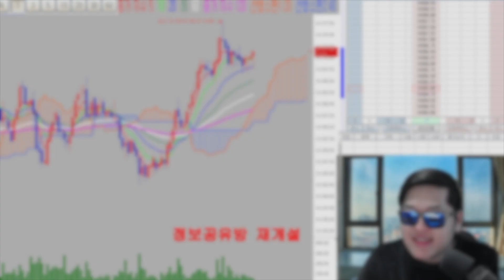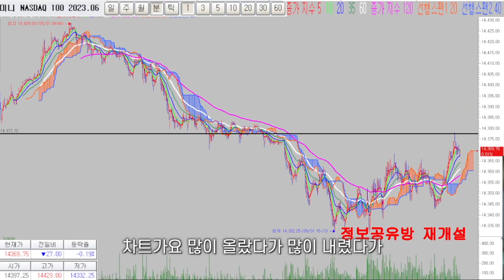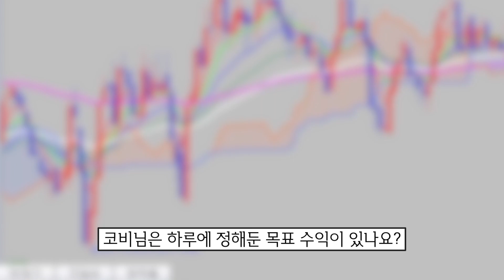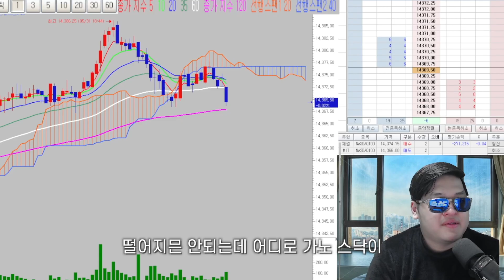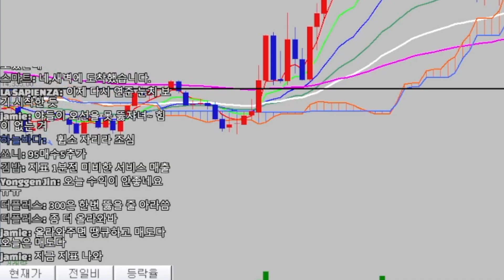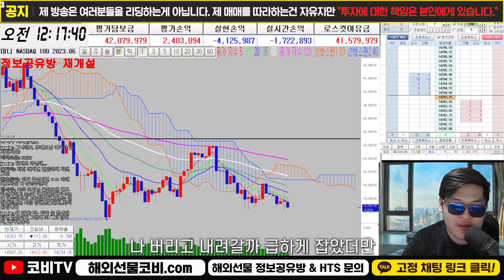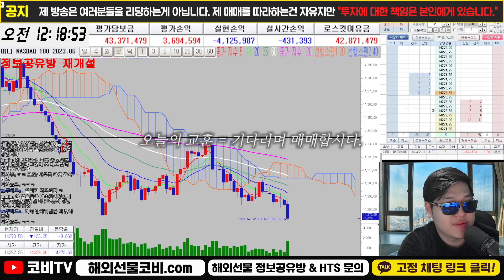해외선물 실시간 유튜버 트레이더 코비의 일당 전격 공개!?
해외선물 실시간 유튜버 트레이더의 코비의 일당이 오늘 영상에서 공개됩니다! 코비는 자신을 남들과 같은 매매자라 소개하지만, 그래도 공인이라고 할 수 있는데요. 코비의 일당 궁금하지 않으신가요? 영상에서 함께 알아보시죠!